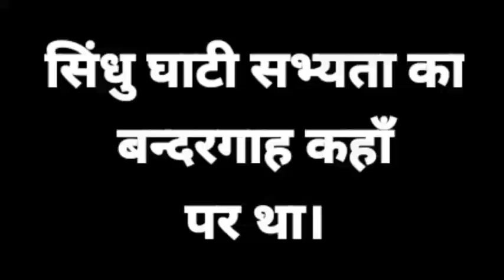सिंधु घाटी सभ्यता का बंदरगाह कहां पर था।